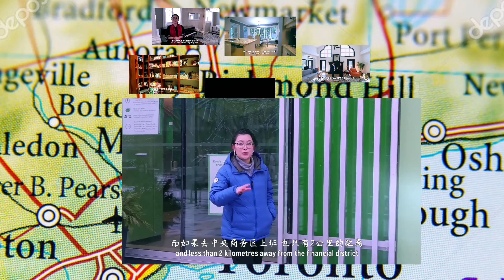House Say 2022 roundup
During TFsummit22 we talked about VIDEO FIRST marketing again. Real Estate is a show-and-tell business. Everyone can sell a house in a low inventory market, but nothing is better than videos to showcase the features, the lifestyle, and the story about every house so we can find the right buyers. Since September last year, we started our housesay shows and that was not easy considering the high-quality production and the fact they are not short form videos. Enjoy a quick summary of the Chinese version!

House Say is coming back this September. If you know anyone thinking about moving and could find those videos beneficial, we would love to connect and help them create another lovely show for their homes!